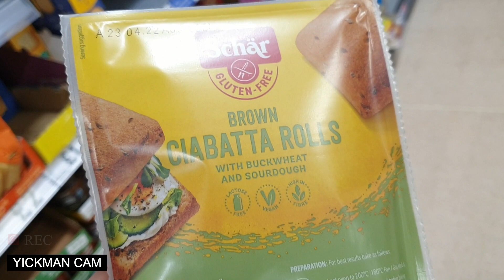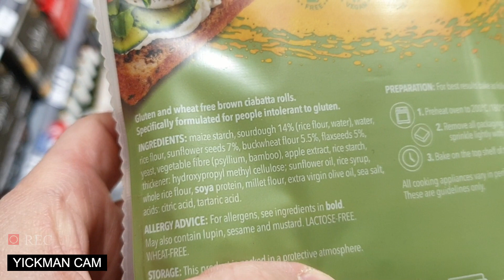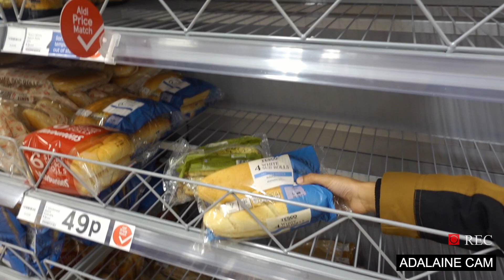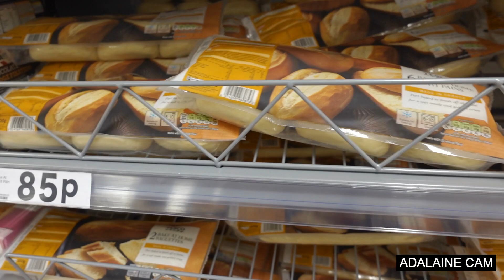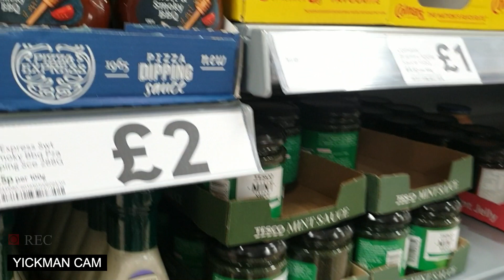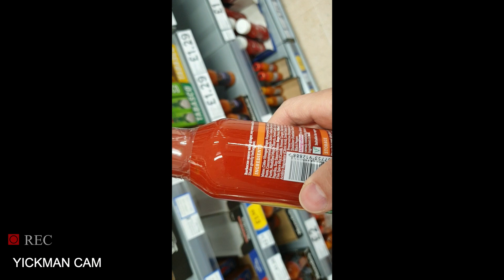Making our own Subway Sandwiches with Tesco ingredients!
Hi everyone! Join us as we try to recreate the delicious Subway sandwich!